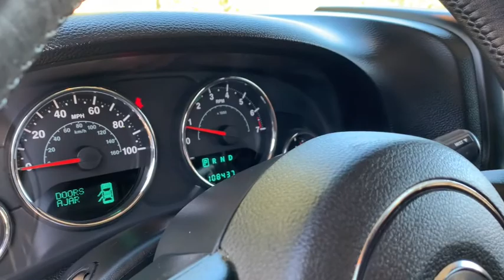2014 Jeep Wrangler Unlimited Milwaukee, WI, Kenosha, WI, Northbrook, Schaumburg, Arlington Heights,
Blue  2014 Jeep Wrangler Unlimited available in Chicago, Illinois at Lux Cars Chicago. Servicing the Milwaukee, WI, Kenosha, WI, Northbrook, Schaumburg, Arlington Heights, IL area.
2014 Jeep Wrangler Unlimited Sport Hard Top 4WD - Stock#: EL134600 - VIN#: 1C4BJWDG4EL134600

ONE OWNER SUPER CLEAN 2014 JEEP WRANGLER UNLIMITED SPORT 4WD! 5 SPEED AUTOMATIC TRANSMISSION! HARD TOP ROOF! CONNECTIVITY GROUP! POWER CONVENIENCE GROUP! REMOTE KEYLESS ENTRY! SATELLITE RADIO! BLUETOOTH AND USB! AUTO DIMMING MIRROR! POWER WINDOWS! POWER LOCKS! POWER HEATED MIRRORS! DEEP TINT SUNSCREEN WINDOWS! LEATHER WRAPEPD MULTIFUNCTION STEERING WHEEL! AIR CONDITIONING! 17 INCH BLACK ALLOY WHEELS! NO ACCIDENTS! NO STORIES! CARFAX CERTIFIED! READY FOR THE ROAD! We have one of the strongest finance departments in the region to assist you in getting your dream car today! We offer a full spectrum of the finest extended warranties on the market today! We have our own 3~bay ASE certified and AAA approved service facility to help our clients service and maintain their vehicles. We want you to not just drive away happy, but stay happy with your car as long as you own it!
Radio: Uconnect 130 AM/FM/CD/MP3,Radio w/Clock and Steering Wheel Controls,6 Speakers,Fixed Antenna,Convertible w/Fixed Roll-Over Protection,Full-Size Spare Tire Mounted Outside Rear,Removable Rear Window,Steel Spare Wheel,Aero-Composite Halogen Headlamps,Black Manual Side Mirrors w/Manual Folding,Fully Galvanized Steel Panels,Variable Intermittent Wipers,Wheels: 16 x 7.0 Luxury Styled Steel,Black Rear Bumper w/1 Tow Hook,Light Tinted Glass,Black Door Handles,Black Fender Flares,Black Side Windows Trim,Clearcoat Paint,Sunrider Soft Top,Body-Colored Grille,Front Fog Lamps,Manual Tailgate/Rear Door Lock,Black Front Bumper w/2 Tow Hooks,Tires: P225/75R16 BSW On/Off Road,Conventional Rear Cargo Access,Day-Night Rearview Mirror,Gauges -inc: Speedometer, Odometer, Engine Coolant Temp, Tachometer, Trip Odometer and Trip Computer,Rear Cupholder,Delayed Accessory Power,Front Cupholder,Full Floor Console w/Locking Storage and 2 12V DC Power Outlets,Cloth Bucket Seats -inc: adjustable head restraints,Interior Trim -inc: Metal-Look Instrument Panel Insert, Metal-Look Door Panel Insert and Metal-Look Interior Accents,Manual Rear Windows and Removable 3rd Row Windows,Analog Display,Compass,Front Center Armrest w/Storage,Urethane Gear Shifter Material,Manual Air Conditioning,Locking Cargo Area Concealed Storage,60-40 Folding Split-Bench Front Facing Fold Forward Seatback Rear Seat,Sentry Key Engine Immobilizer,Instrument Panel Bin, Dashboard Storage, Driver And Passenger Door Bins,2 Seatback Storage Pockets,Manual Tilt Steering Column,Cruise Control w/Steering Wheel Controls,Carpet Floor Trim, Carpet And Rubber Mat,4-Way Passenger Seat -inc: Manual Recline and Fore/Aft Movement,Driver And Passenger Visor Vanity Mirrors,Manual Adjustable Front Head Restraints and Fixed Rear Head Restraints,Locking Glove Box,Trip Computer,2 12V DC Power Outlets,Outside Temp Gauge,Fade-To-Off Interior Lighting,Manual 1st Row Windows,Full Carpet Floor Covering -inc: Carpet Front And Rear Floor Mats,6-Way Driver Seat -inc: Manual Recline, Height Adjustment and Fore/Aft Movement,Single Stainless Steel Exhaust,GVWR: 5,400 lbs,22.5 Gal. Fuel Tank,Engine Oil Cooler,Hydraulic Power-Assist Steering,Front And Rear Anti-Roll Bars,Brake Actuated Limited Slip Differential,Leading Link Front Suspension w/Coil Springs,Engine: 3.6L V6 24V VVT,4-Wheel Disc Brakes w/4-Wheel ABS, Front And Rear Vented Discs, Brake Assist and Hill Hold Control,Manual Transfer Case,Part-Time Four-Wheel Drive,3.21 Rear Axle Ratio,160 Amp Alternator,600CCA Maintenance-Free Battery,Gas-Pressurized Shock Absorbers,Normal Duty Suspension,Trailing Arm Rear Suspension w/Coil Springs,1000# Maximum Payload,2 Skid Plates,Transmission: 6-Speed Manual (NSG370),Auto Locking Hubs,Towing Equipment -inc: Trailer Sway Control,ABS Traction Control,Rear Child Safety Locks,Outboard Front Lap And Shoulder Safety Belts -inc: Rear Center 3 Point, Height Adjusters and Pretensioners,Dual Stage Driver And Passenger Front Airbags,Low Tire Pressure Warning,Airbag Occupancy Sensor,Side Impact Beams,Electronic Stability Control (ESC) And Roll Stability Control (RSC)